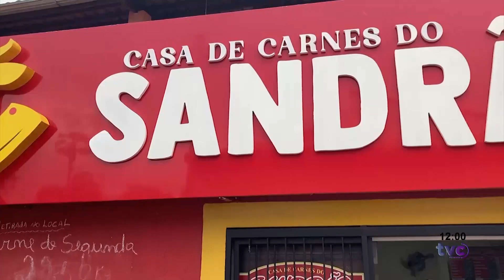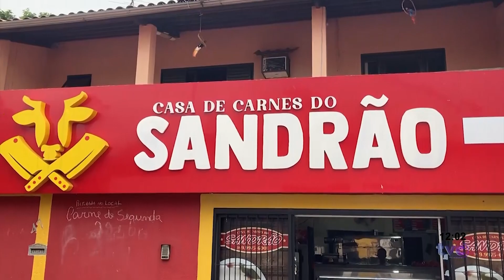Conheça a Casa de Carnes do Sandrão em Paracatu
Produtos de qualidade. Confira.